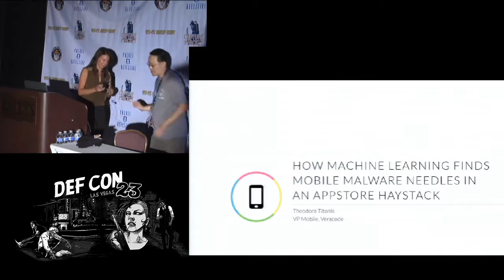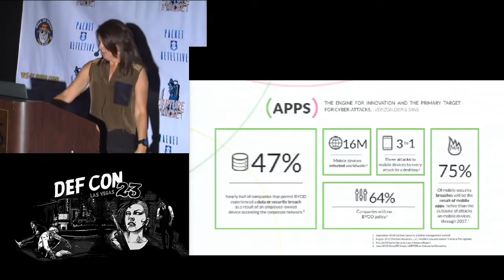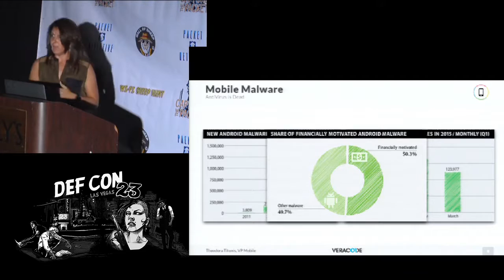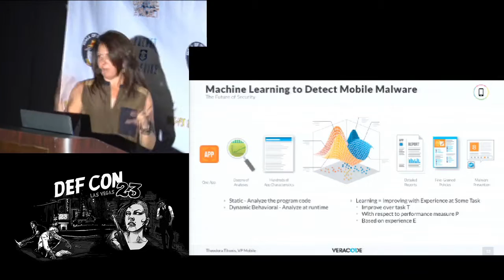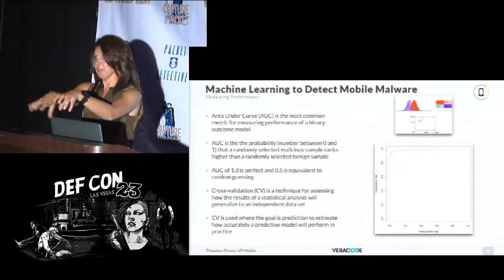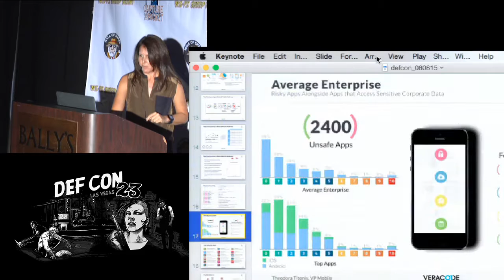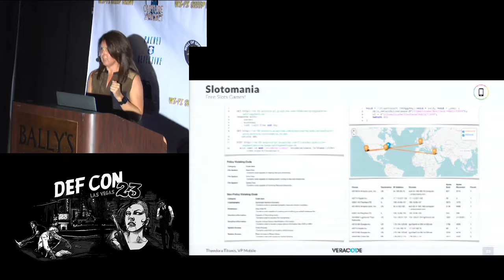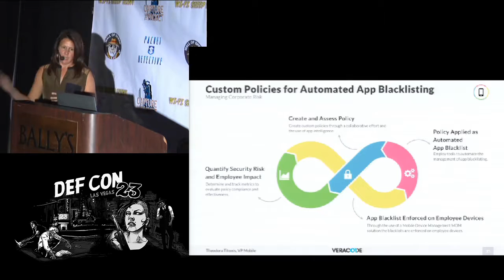DEF CON 23 - Packet Capture Village - Theodora Titonis - How Machine Learning Finds Malware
How Machine Learning Finds Malware Needles in an AppStore Haystack

Theodora Titonis, Vice President of Mobile Security at Veracode

Machine learning techniques are becoming more sophisticated. Can these techniques be more affective at assessing mobile apps for malicious or risky behaviors than traditional means? This session will include a live demo showing data analysis techniques and the results machine learning delivers in terms of classifying mobile applications with malicious or risky behavior. The presentation will also explain the difference between supervised and unsupervised algorithms used for machine learning as well as explain how you can use unsupervised machine learning to detect malicious or risky apps.

What you will learn:

Understand the difference between advanced machine learning techniques vs. traditional means.
Recognize different types of algorithms used to improve mobile security.
Understand how you can use unsupervised machine learning to detect malicious or risky apps.
Theodora Titonis Theodora is an innovative entrepreneur whose passion for technology began when she started programming computers at the age of seven. While pursuing computer science at The Ohio State University she focused her efforts on the challenging field of security. During the dotcom-era, Theodora architected systems and provided security expertise to federal government intelligence and defense agencies, leading financial institutions and Fortune 500 Companies.

Theodora served as the Founder, CEO, sole investor, and a patent assignee of Marvin Mobile. Veracode, Inc., the leader in cloud-based application security testing, acquired Marvin in September 2012. Ms. Titonis now serves as Veracode's Vice President of Mobile Security.